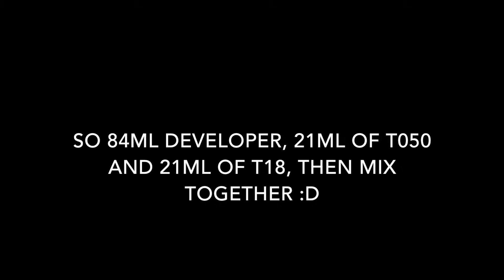HOW TO GET SILVER HAIR AT HOME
Hey guys. This video shows how I managed to get silver hair at home, safely using Wella T18/T050.

Products I used:

LIVE BLEACH

SILVER SHAMPOO

WELLA T18

WELLA 050

20V DEVELOPER

Any questions please leave them below!!! :D
xxx

Every hit song from 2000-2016 [MASHUP]
Flight facilities - Crave you (adventure club dubstep remix)